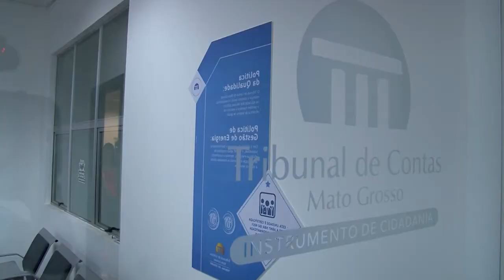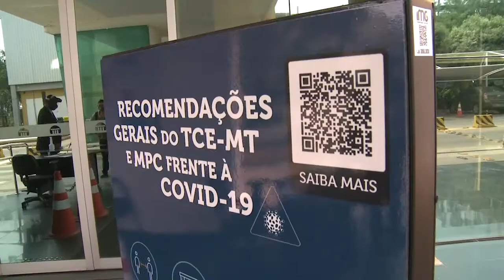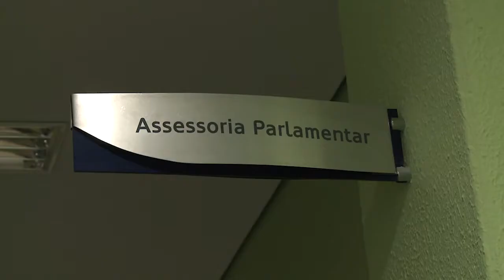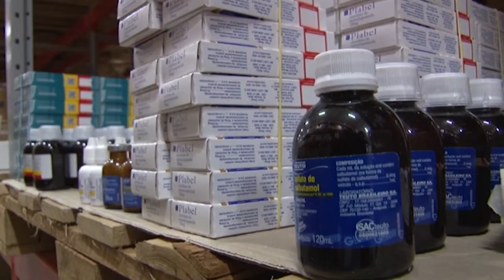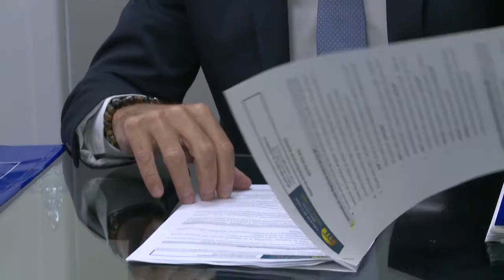Secretaria-geral da Presidência alcança objetivos estabelecidos ao biênio 2020-2021